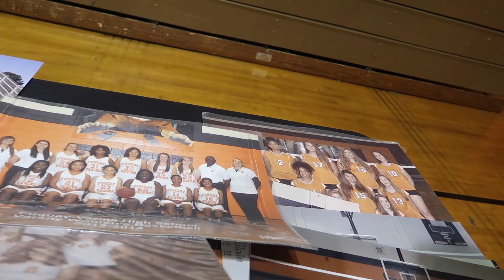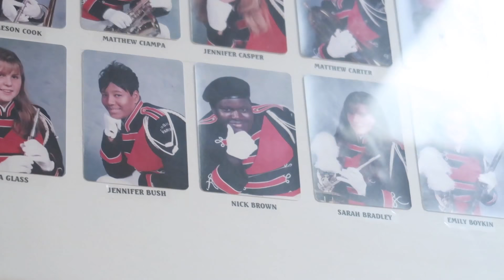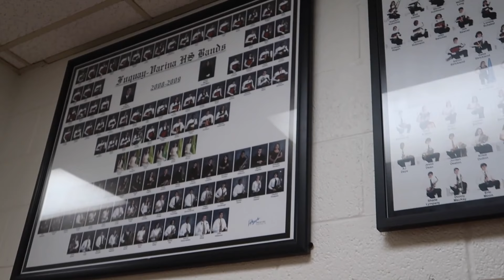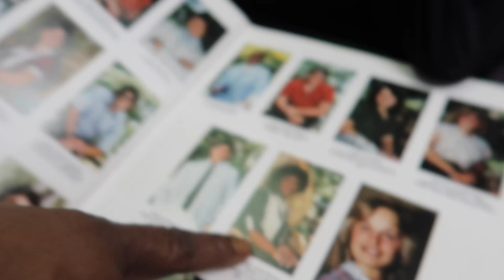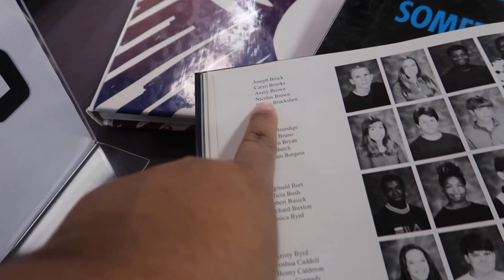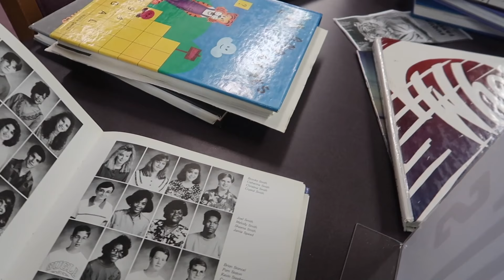Nick Goes Back To High-school | Fuquay-Varina High School-Walk The Halls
Nick's old high-school will be torn down soon! We went today for the last chance to walk the halls!